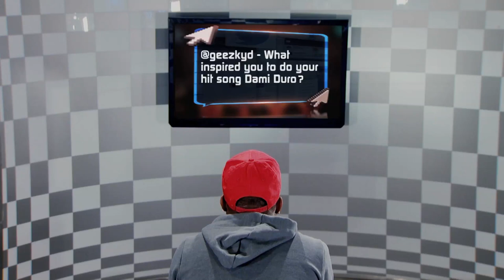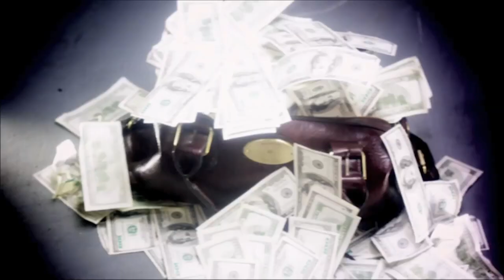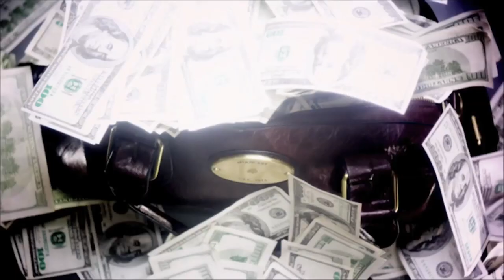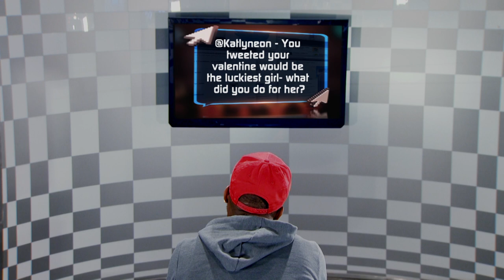Davido & Mo' Cheddah 'Speakerboxx' on Channel O Africa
Take a trip down memory lane with one of Davido's first interviews for Channel O Africa where he answers questions from fans. Mo' Cheddah also sits down to answer some questions.